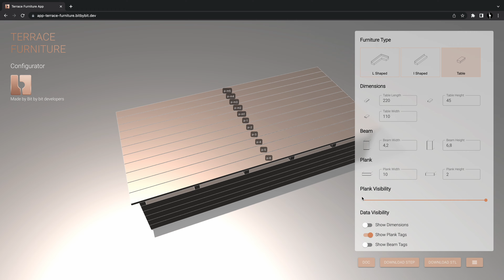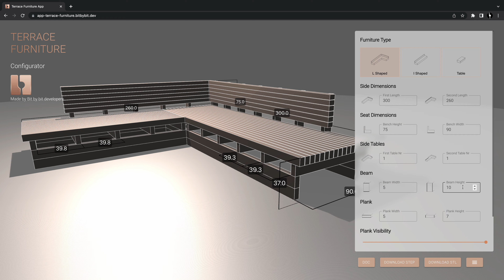Terrace Furniture Application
Configure your own terrace furniture design in a simple application. Select main dimensions and you're good to go to the local wood shop to make an order for beams and planks. This is a great application if you are not a CAD expert or simply don't have enough time to model it out.

Preview basic dimensions and inspect named list of parts with their details. Customise table areas on terrace benches.

You can also export the model to other CAD applciations through STEP or STL file formats.